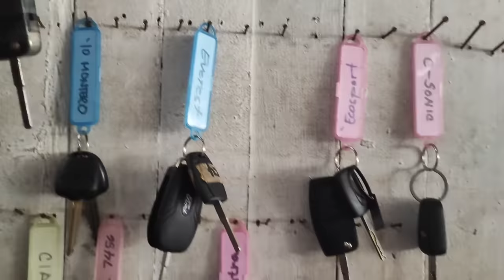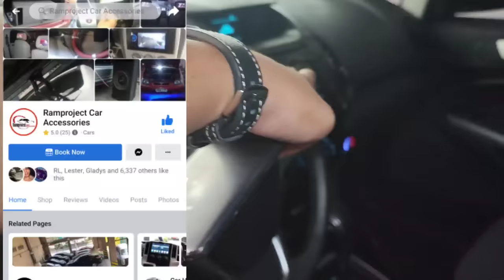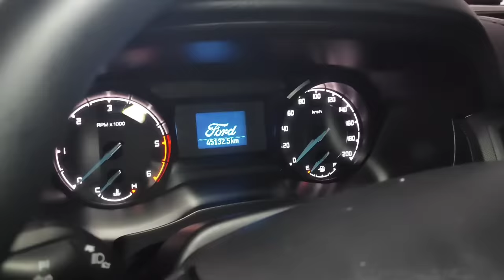Ang mura dito 260k |hatak ng banko